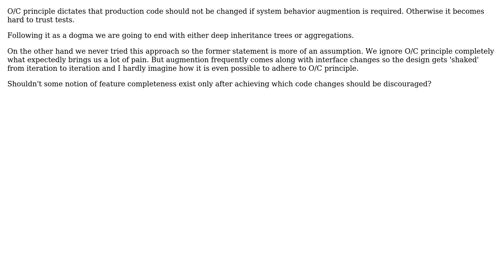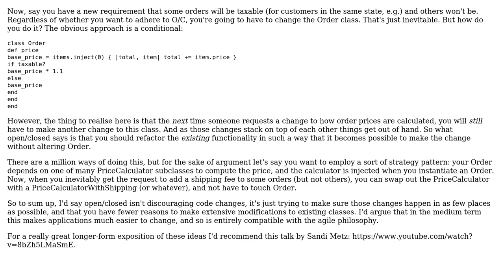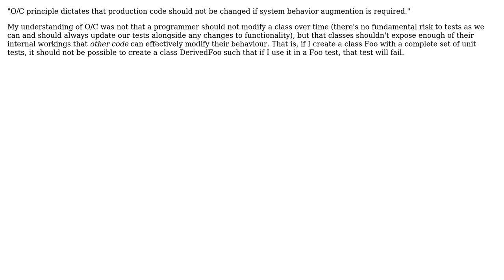Software Engineering: Does agile contradict to Open/Closed principle? (2 Solutions!!)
Software Engineering: Does agile contradict to Open/Closed principle?

With thanks & praise to God, and with thanks to the many people who have made this project possible! | Content (except music & images) licensed under CC BY-SA | Music | Images & others | With thanks to user Pavel Voronin user Louis Simoneau user Julia Hayward user gnat and the Stack Exchange Network Trademarks are property of their respective owners. You are responsible for your own actions.